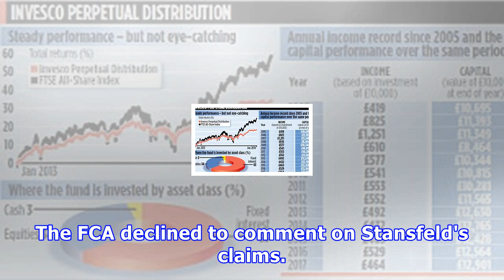Lloyds sacked whistleblower who raised alarm over £1bn fraud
By City & Finance Reporter for the Daily Mail Published: 16:50 EST, 18 January 2018 | Updated: 16:50 EST, 18 January 2018 Lloyds reportedly sacked a whistleblower who raised alarm bells over a £1bn bank fraudA whistleblower who raised alarm bells over a £1billion bank fraud was forced out by Lloyds, a police commissioner has said. Thames Valley Police took on a gang of rogue financiers who wrecked small companies for profits they spent on holidays and prostitutes. The crooks worked out of the Re...